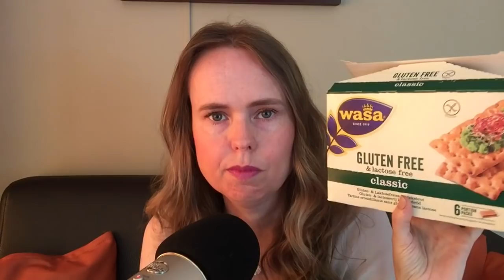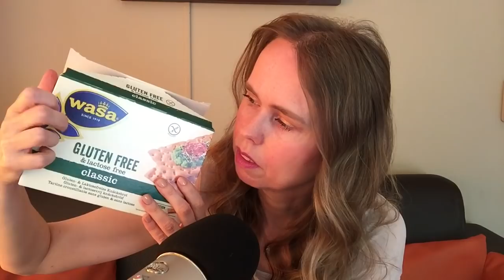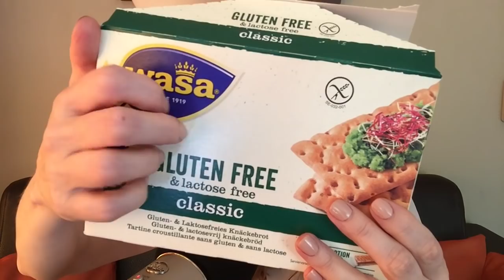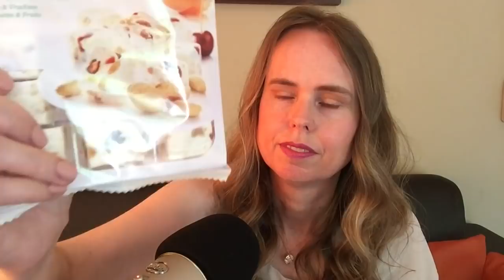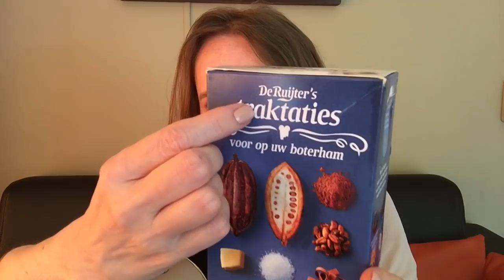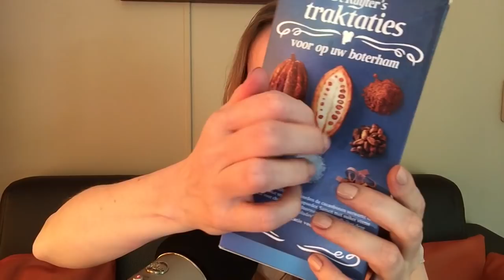ASMR Geluidjes Met Verschillende Spulletjes In Vakantiehuisje | ASMR Nederlands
Welkom bij deze ASMR video! Vandaag ga ik geluidjes maken en tappen op verschillende spulletjes die ik in ons vakantiehuisje zag liggen. Veel plezier en ontspanning toegewenst met kijken!

FAQ :
Leeftijd: 44 jaar
Nationaliteit: Nederlandse / I speak Dutch
Camera: Ik film met een IPad mini 4
Microfoon: Blue Yeti
Edit programma: IMovie

Tags in deze video:
ASMR , autonomous sensory meridian response , ASMR Nederlands , Cindy asmr , whispering , fluisteren , ASMRvideo , relaxingvideo , YouTube , cindywhispersasmr , youtubeasmr , tingles , relaxation , ontspanning , rustgevend , tingles, blue yeti, tapping